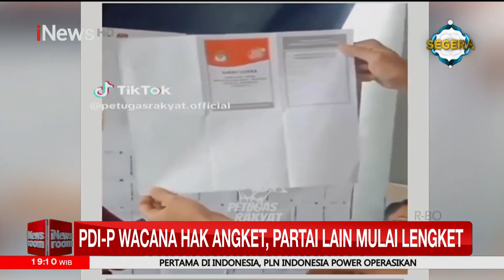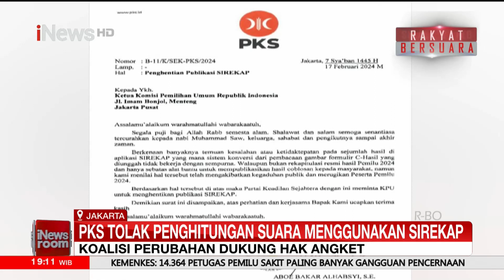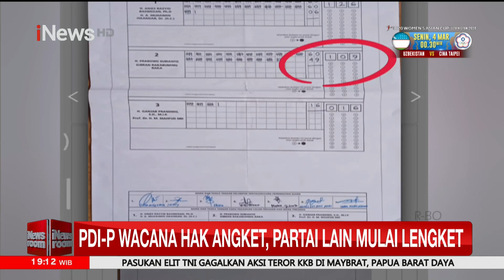PDI-P Wacana Hak Angket, Partai Lain Mulai Lengket - iNews Room 25/02